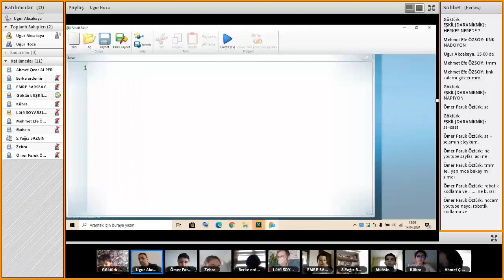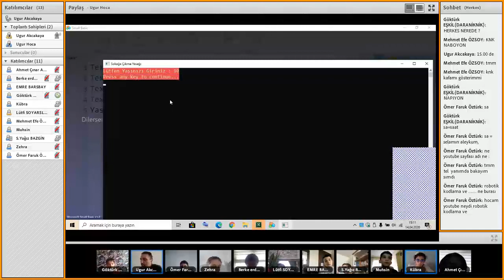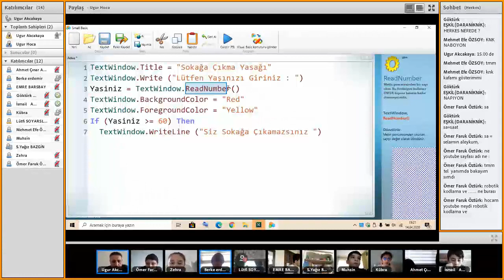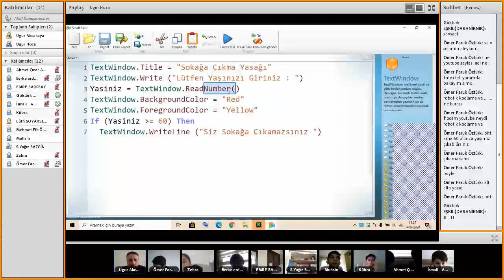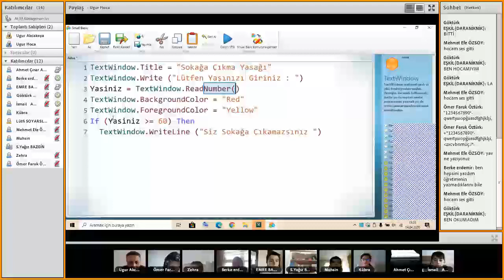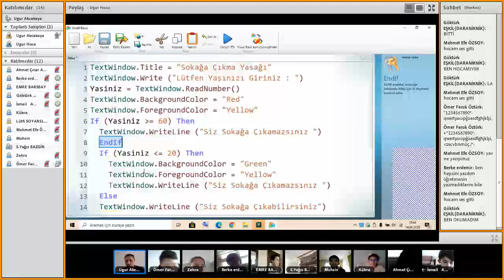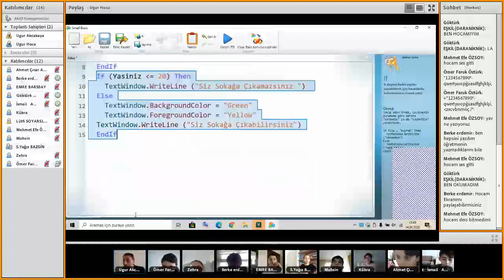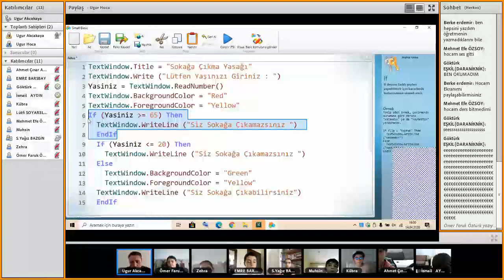Small Basic Ders 6 0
Small Basic Kosullar2